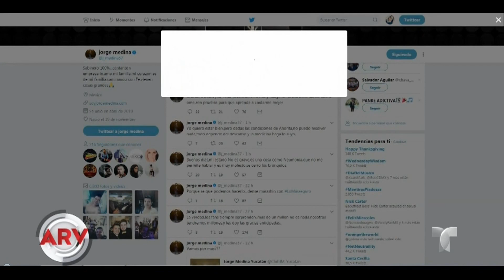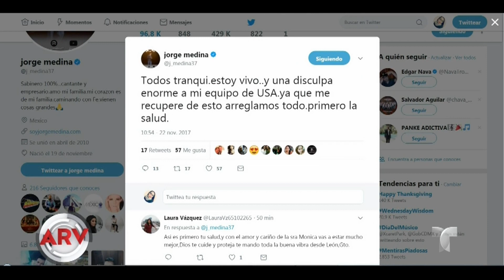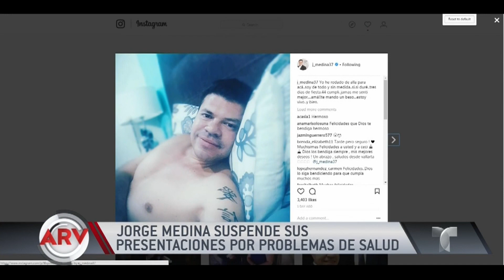Jorge Medina está en delicado estado de salud | Al Rojo Vivo | Telemundo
El cantante tuvo que cancelar sus shows y por ahora no se saben más detalles, excepto que se recupera en el hospital.